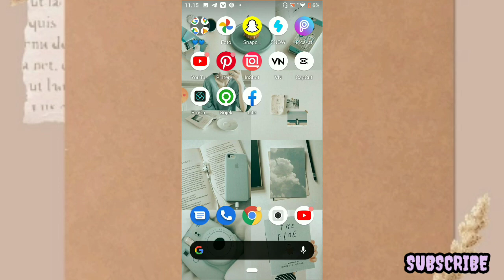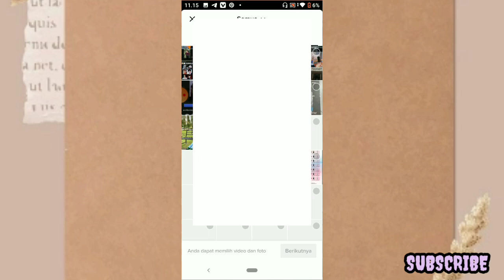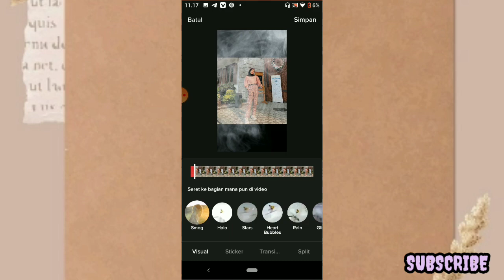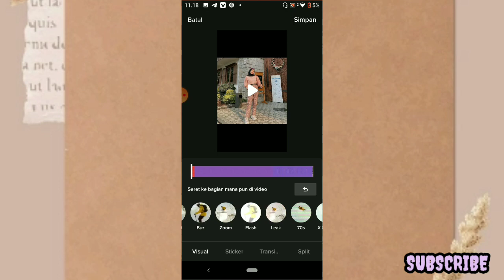CARA EDIT SATU FOTO LANGSUNG DARI APLIKASI TIKTOK DENGAN EFEK SMOKE DAN KEDAP KEDIP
Hy

Apa kabar kalian? Sehat sllu ya. Semangat sekolah online nya,,,

Kali ini aku buat tutorial edit foto langsung dari aplikasi tiktok dengan menambahkan Efek SMOKE dan KEDAP kedip.